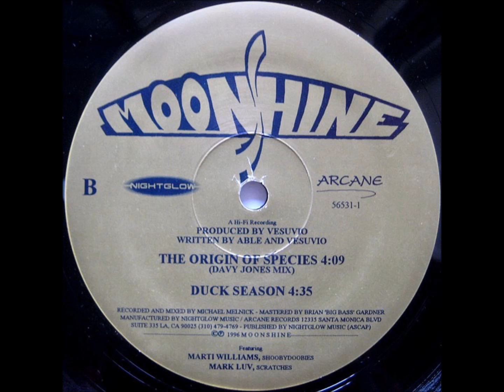Moonshine - The Origin Of Species